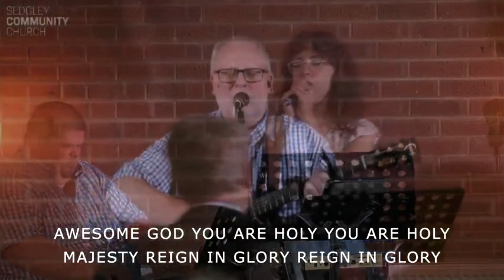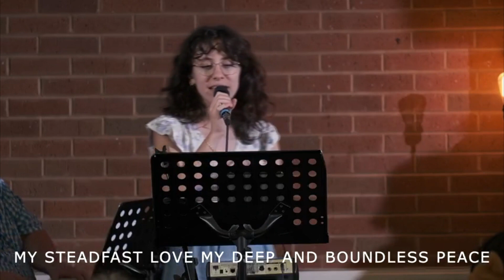Father's Day 2023 - David Parsons - ICEJ Vice Presidents and Senior International Spokesman